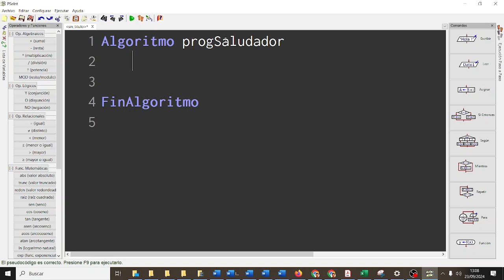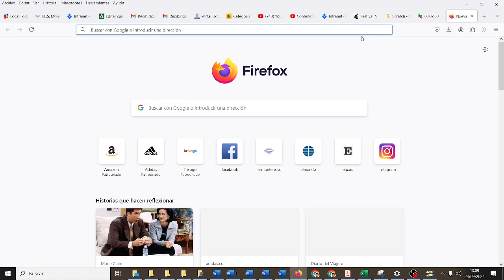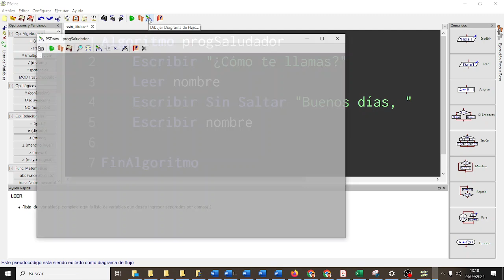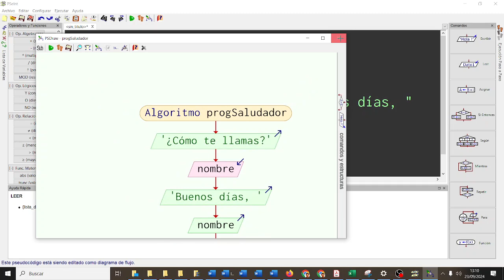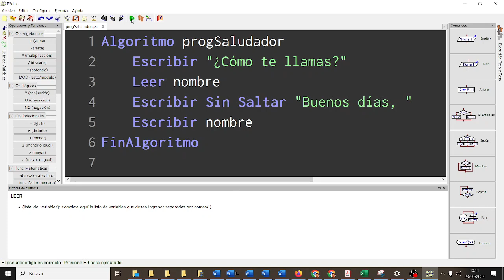PSEINT Variables Saludador CYR3ESOAG CYR ESO IES Monterroso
PSEINT Variables Saludador CYR3ESOAG Computación y Robótica ESO IES Monterroso
Algoritmo progSaludador
 Escribir "¿Cómo te llamas?"
 Leer nombre
 Escribir Sin Saltar "Buenos días, "
 Escribir nombre
FinAlgoritmo